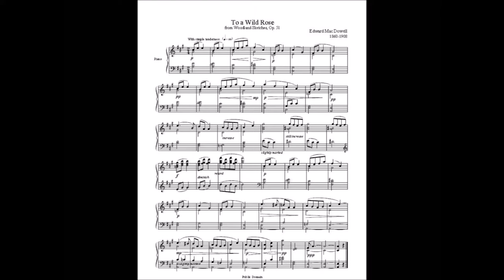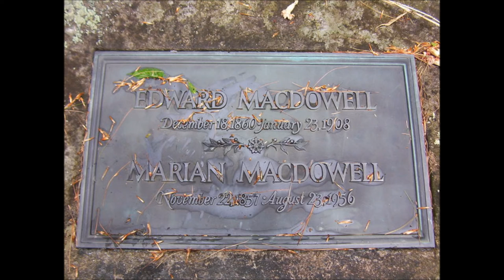To a wild rose - Edward Macdowell, flûte à bec et orgue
To a wild rose ( à une rose sauvage) .
Pièce pour piano op. 51 n°1 composée en 1896  par Edward MACDOWELL (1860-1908)

Jean Hurinville flûte à bec
Jean-Michel Saincierge orgue
Eglise Saint-Amand de Thomery en 2002.